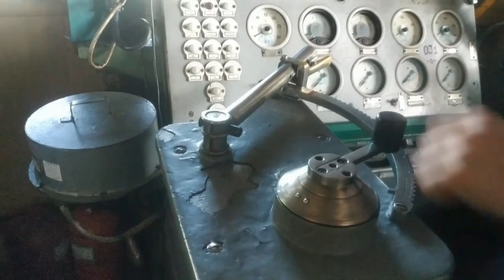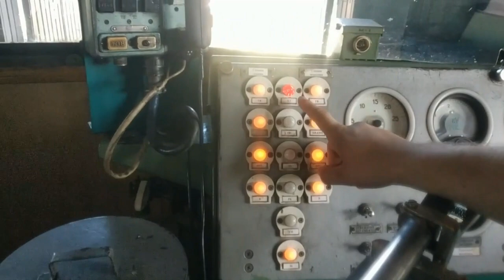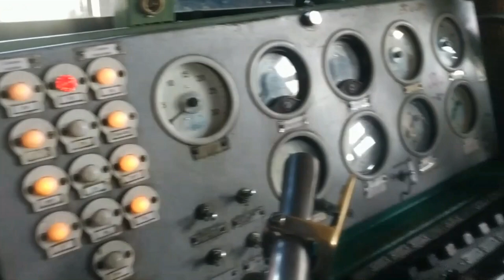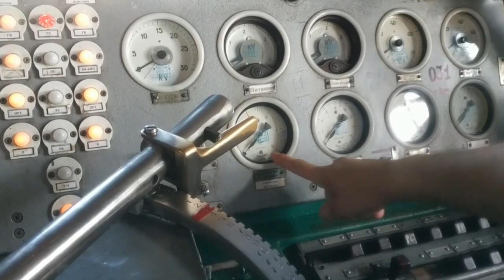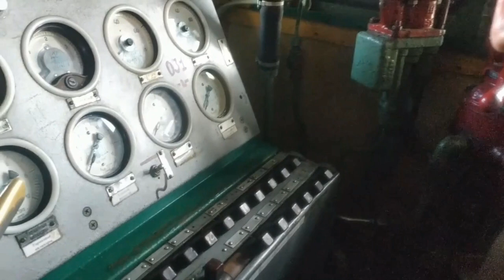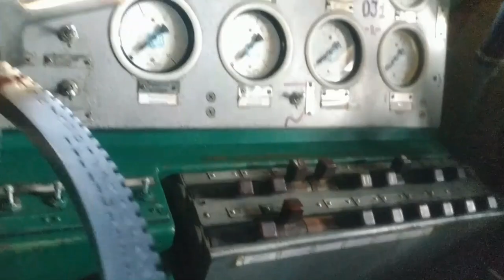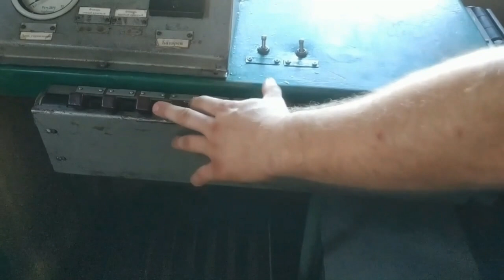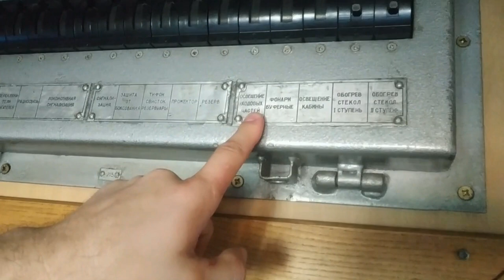Кабіна електровоза ВЛ82м залізниця elektrovoz електровоз укрзалізниця лізниця